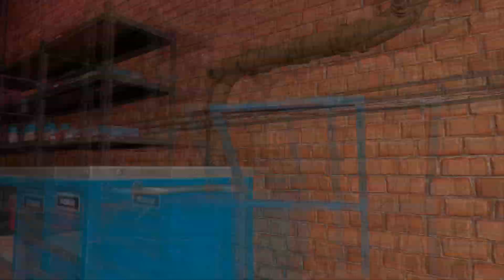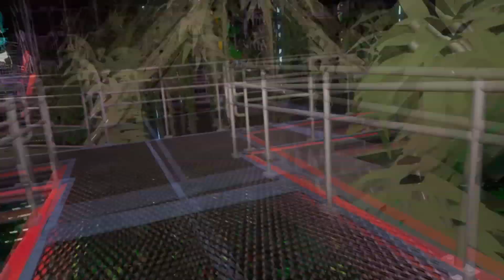ALL IRON MAN FREDDY Mods in ONE Video – FNAF Security Breach